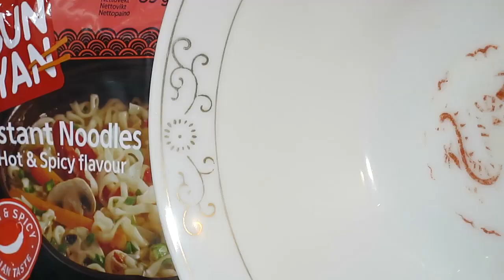No.5747 Sun Yan (Lithuania) Instant Noodles Hot & Spicy Flavour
Kauno Grūdai (リトアニア)